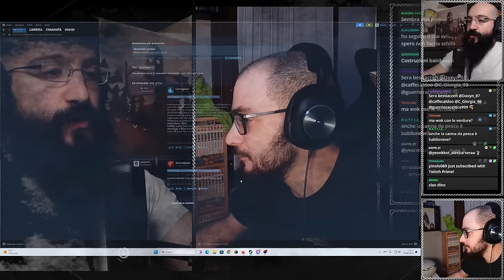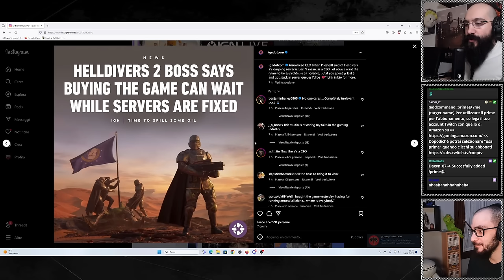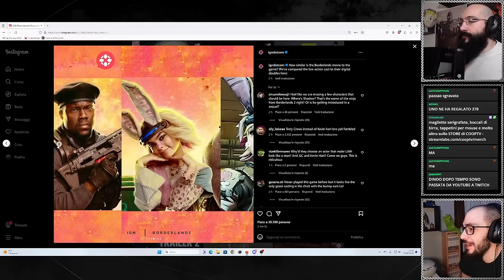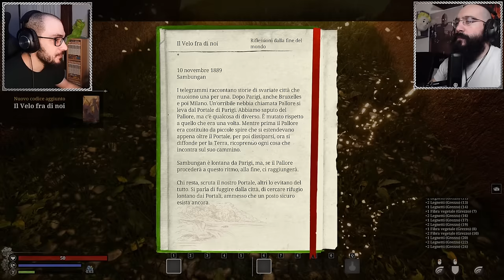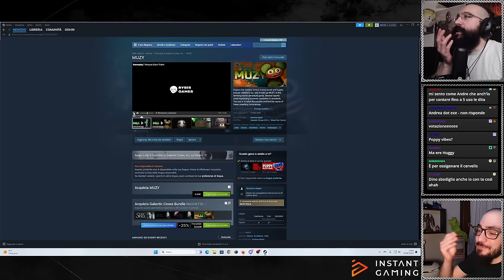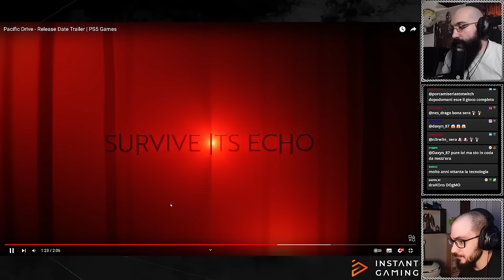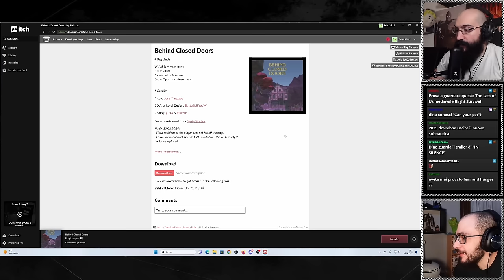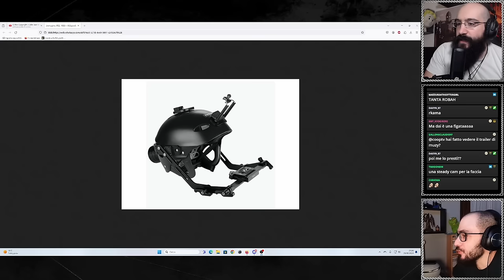Nightingale ha una GRAFICA STUPENDA ! - COOP NIGHT Parte 1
Coop Night dove si prova insieme Nightingale, un gioco Survival in Unreal Engine 5 molto promettente e interessante

00:00 Intro
05:35 Tg Dino
16:45 Nightingale
01:32:46 Chiacchiere Finali